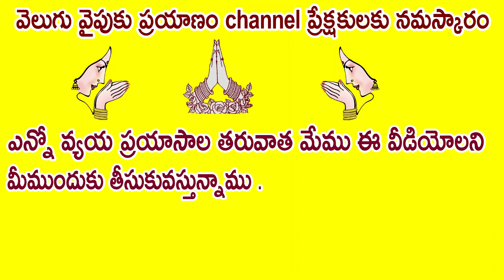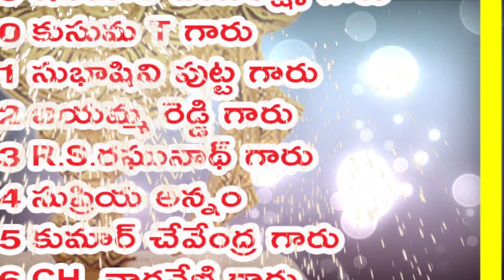231 వవివరణ,విష్ణు సహస్రనామ నామ వివరణ, Vishnu SahasranamaVivarana, శ్రీమతి కొండూరి పద్మావతి గారు.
ఈ రోజు 231వ నామము ఐన నివృత్తాత్మా  దీనినే ఓం నివృత్తాత్మానే నమః ప్రపంచముతో ఎట్టి సంబంధములేనివాడై, విలక్షణుడైన భగవానుడు"నివృత్తాత్మా" అని స్తుతించబడినాడు.